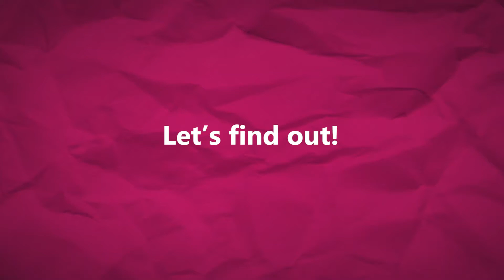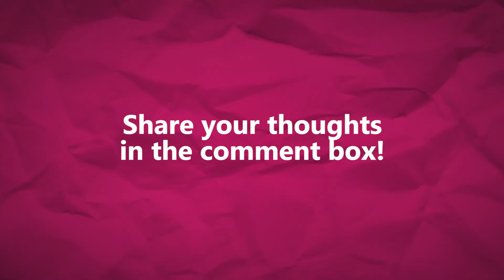Mga artistang nagkaroon ng baby noong 2021 Part 1 | Pushpins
Pushpins: Sinu-sino nga ba sa mga celebrity moms ang nag welcome ng kanilang newborn noong 2021? Alamin natin dito!

For more videos, just go to push.com.ph!